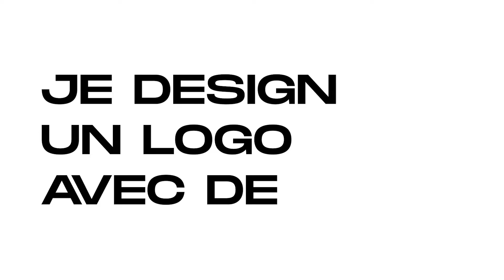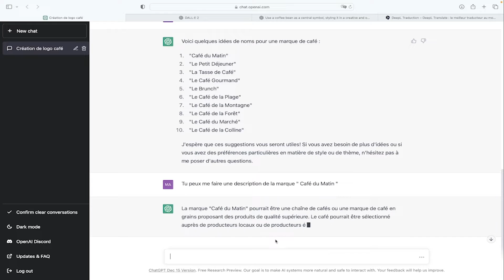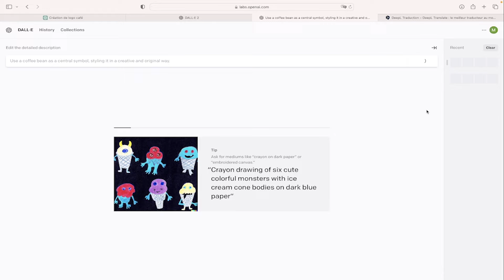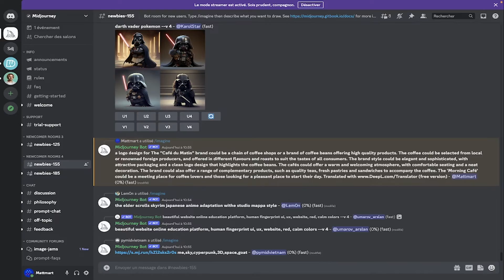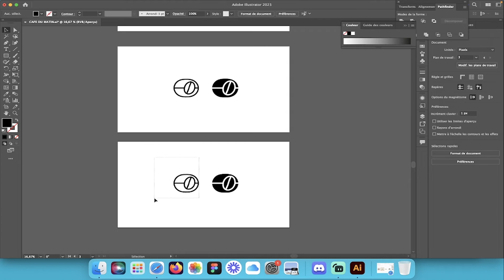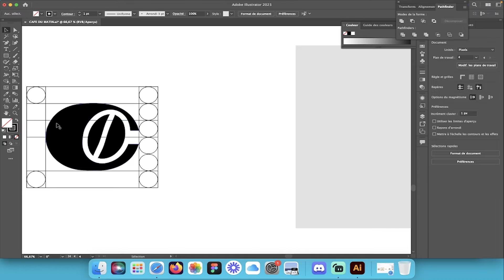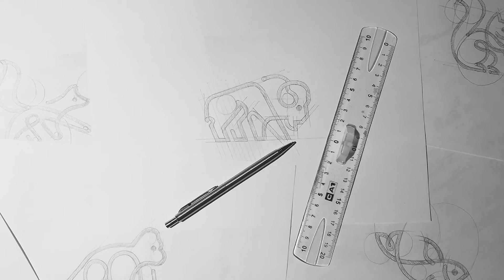JE DESIGN UN LOGO AVEC UNE IA #2023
Hello LES DESI. S ! Je vous montre JE DESIGN UN LOGO AVEC UNE IA

Bien sur, il faudra du travail et surtout, apprendre, mais si tu es prêt, tu peux y arriver en quelques clics.

00:00 - Introduction
03:03 - Je design avec un logo avec  IA
04:00 - On demande a GPT3 le briefing !
05:31 - DALLE 2 !
07:12 - Le résultat !
09:12 - Mon opinion !
10:08 - Conclusion

➽ Commet designer un logo avec de l'IA ?

Dans cette vidéo, je vous montre comment utiliser une intelligence artificielle pour créer un logo. Je vous guide pas à pas dans le processus de conception, en utilisant une plateforme en ligne qui permet de générer des designs de logo de manière automatique. Vous verrez comment choisir les options de personnalisation, comment naviguer dans l'interface de l'IA et comment télécharger le résultat final.

Je vous expliquerai également les avantages de l'utilisation de l'IA dans la conception de logo, et comment elle peut vous aider à créer un design professionnel en un temps record. Si vous êtes créatif ou travaillez dans le design, cette vidéo vous donnera un aperçu de ce que l'IA peut apporter à votre processus de création. N'hésitez pas à la regarder et à me poser des questions en commentaire si vous avez besoin de plus de précisions.

💡 N'hésite pas à mettre la vidéo en pause ou au ralenti pour suivre celle-ci :)
👉 Si cette vidéo t'a été utile, merci de me laisser un j'aime pour me le faire savoir. Ca me donnera envie d'en faire d'autres ;)

Influence et manipulation (R. Cialdini)
Père Riche Père Pauvre (R. Kiyosaki)

INFORMATION  : Il est possible de faire des actions pour vous améliorer en prenant quelques minutes chaque jour. Ces résultats peuvent être différents si vous travaillez pour les obtenir.